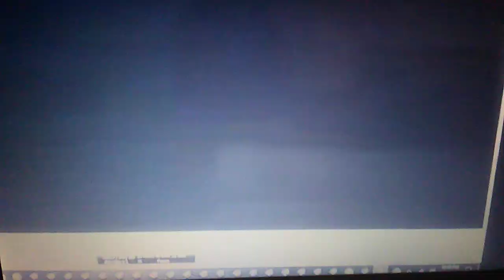kenneka jenkins Red jacket and 4 eyes could tell us All?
kenneka jenkins  3 dudes can tell us all bout?    my subs come over to anchor.fm justathought Vision podcast